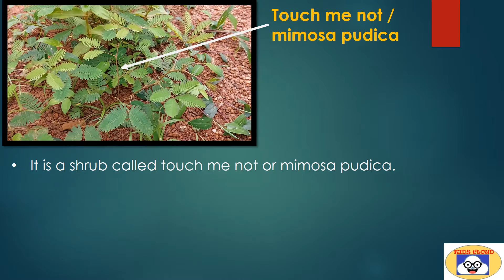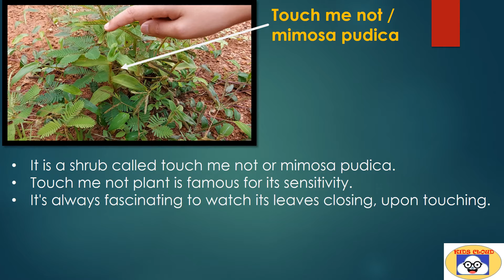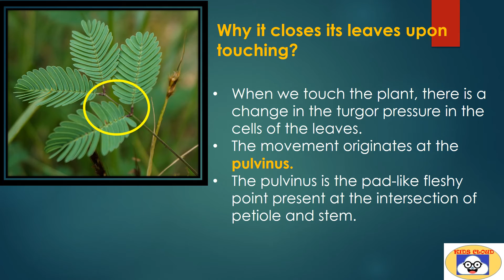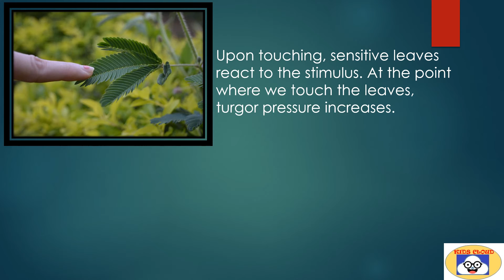Why Touch Me Not Plant Closes Its Leaves Upon Touching?| sensitiveplant mimosapudica sleepyplant.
Its always fascinating to watch touch me not plant as it closes its leaves upon touching. It is a very sensitive plant. In fact during the night time, it closes its leaves.
Do you know why it do so? Lets watch this video and find out the reason.

Touch me not plant, mimosa pudica, sleepy plant, sensitive plant, how touch me not plant closes its leaves upon touching, example of sensitive plant, actual plant of touch me not, why this plant is called as touch me not plant?, fascinating to watch touch me not, example of touch me not. kids fun plant, do plant have a sense, a sensory plant, how plants react to touch, sense in plant, example of sense in plant, educational video for kids, touch me not video, kids cloud video, why mimosa pudica closes its leaves at night?, why mimosa pudica closes its leaves upon touching, plants those are sensitive to touch, why touch me not plant closes its leaves upon touching, why touch me not plant closes its leaves at night?, turgor pressure in the cell, meaning of pulvinus, what is a pulvinus, reason behind the sensitivity of touch me not.